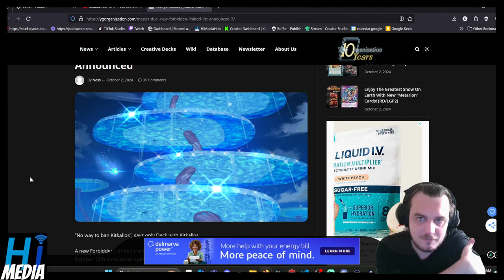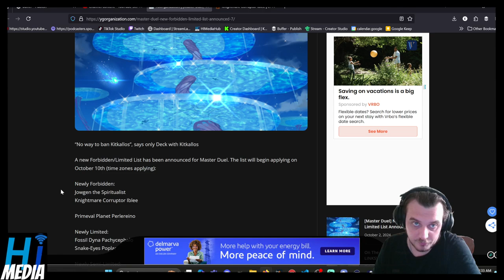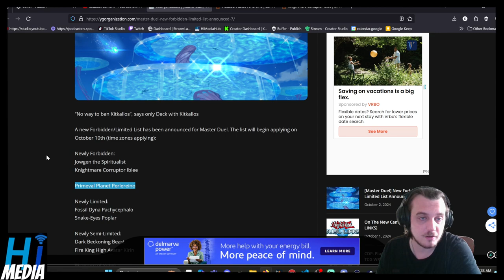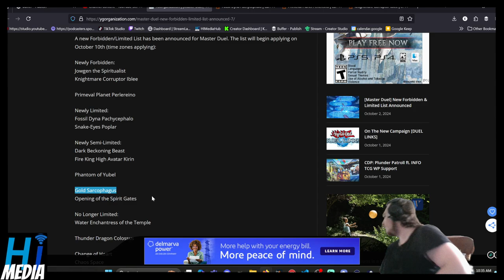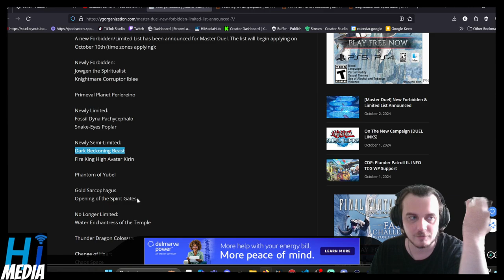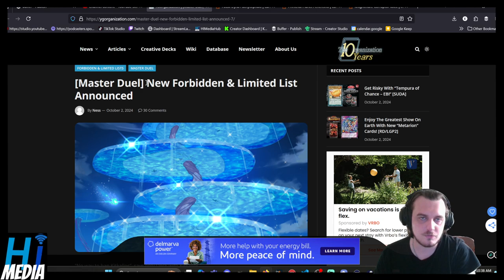New Master Duel Forbidden & Limited List Reaction